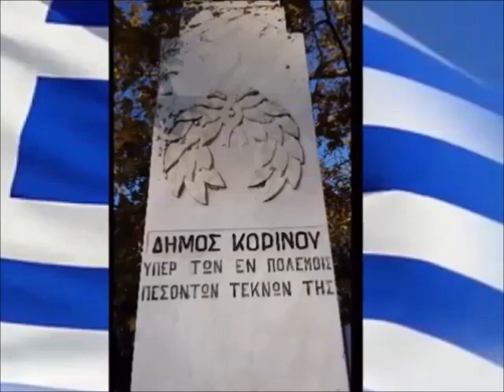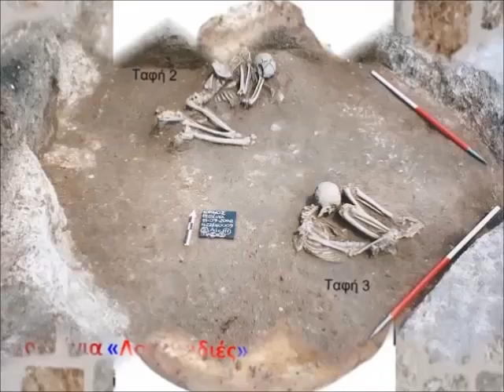Korinos my village